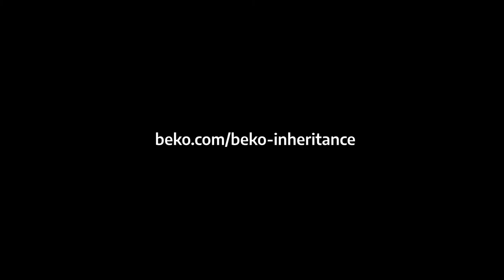Beko - The Beko Inheritance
Agencies : VML UK • VML Germany
Campaign : The Beko Inheritance
Advertiser : Beko
Brand  : Beko
Length  : 72 Seconds
Posted   : Apr 9, 2024

In this Movie Ad we’ll walk you through:
"The Beko Inheritance" ad campaign by Beko and VML agencies revolves around showcasing the durability and longevity of Beko appliances, particularly emphasizing how they might outlive their owners.

TIMESTAMPS :
00:00 Beko - The Beko Inheritance
Plot :
"The Beko Inheritance," tensions rise during a family dispute over a presumed family heirloom, leading to an unexpected twist at the will reading. As the family gathers, expecting a valuable inheritance, they are surprised to discover that the coveted item is a Beko fridge, highlighting the lasting quality and durability of Beko appliances that may even outlive their owners.